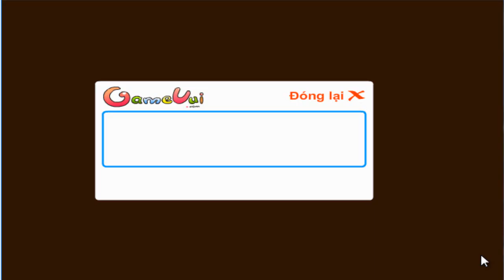Hướng dẫn chơi game Người sói Lego - LEGO X-MEN WOLVERINE trên Game Vui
Hướng dẫn chơi game Người sói Lego - LEGO X-MEN WOLVERINE cực kỳ hay và hấp dẫn trên Game Vui.